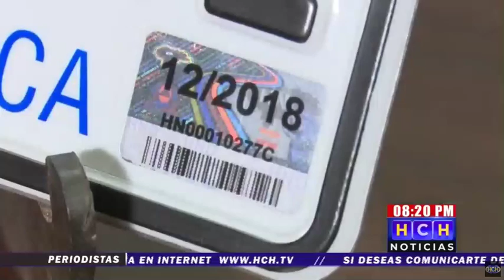Pago de Matricula Vehicular se podrá pagar hasta el 2 de enero de 2020 sin recargo